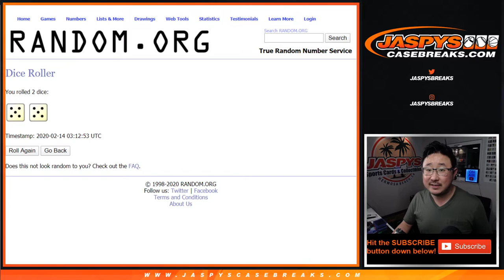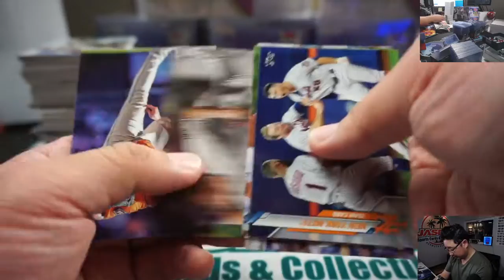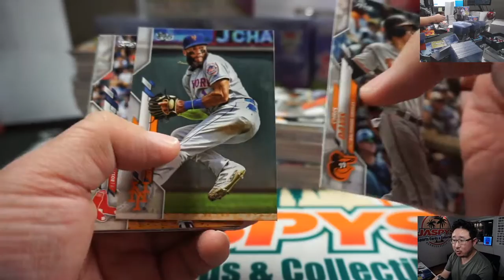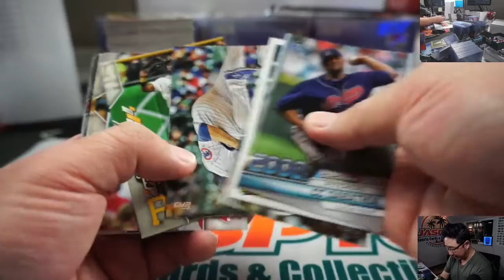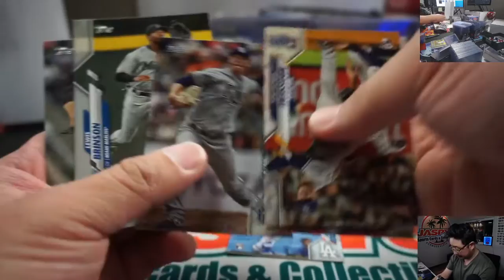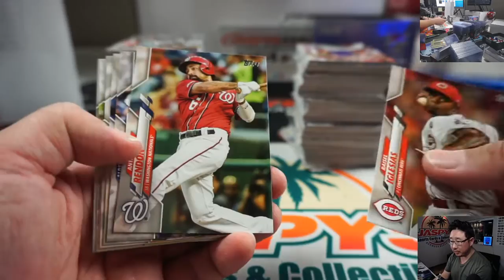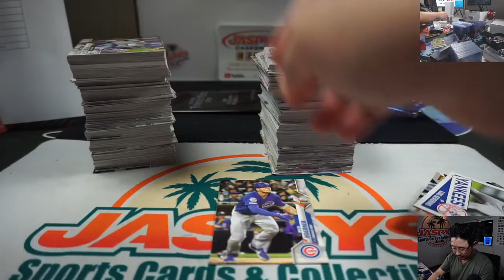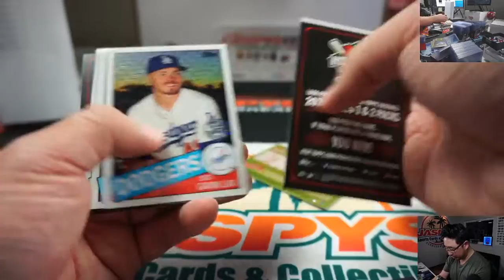Th, 02.13.20 || 6Box (JUMBO) RT #23 || 2020 Topps Series 1 Baseball (MLB)